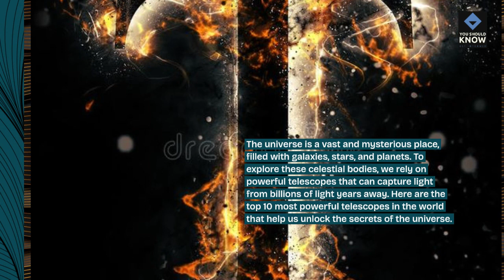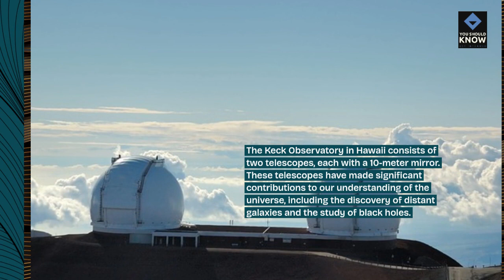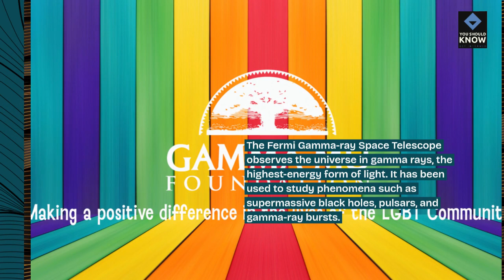Top 10 Most Powerful Telescopes in the World That Unlock the Secrets of the Universe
Peer into the cosmos with these 10 powerful telescopes, spanning the globe and reaching into space, revealing distant galaxies, nebulae, and celestial phenomena that hold the key to unlocking the mysteries of the universe.